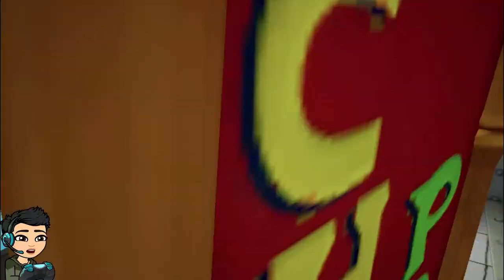King Jelly Fish & DT Bikini Bottom: SpongeBob: Battle for Bikini Bottom – Rehydrated (PART 2)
Playing Part 2 of this game solo. Soysauce was a little under the weather. I hope you guys enjoy this. Hope everybody is staying safe.

This video is shot with: Elgato HD60s at 1080p 60fps.